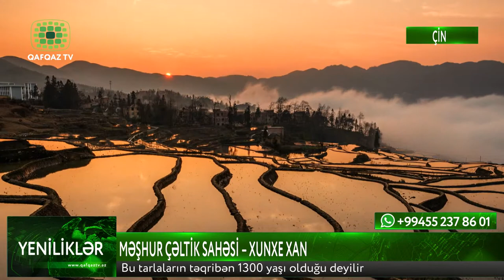ÇİNİN MƏŞHUR ÇƏLTİK SAHƏSİ – XUNXE XAN